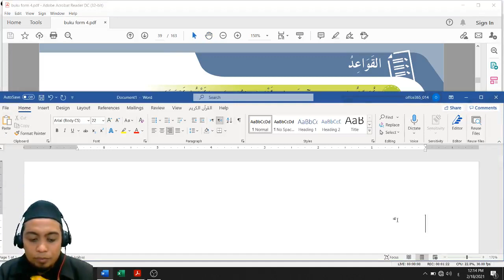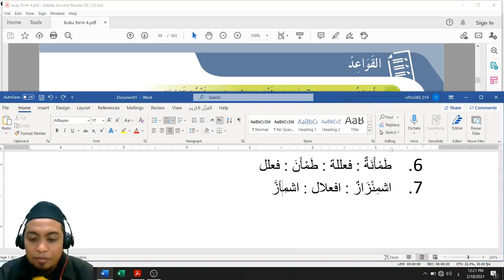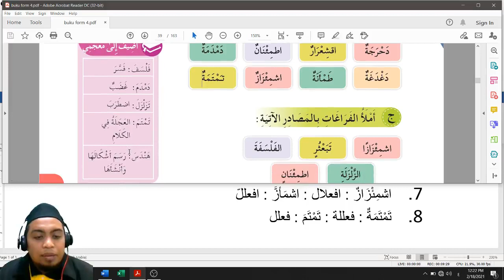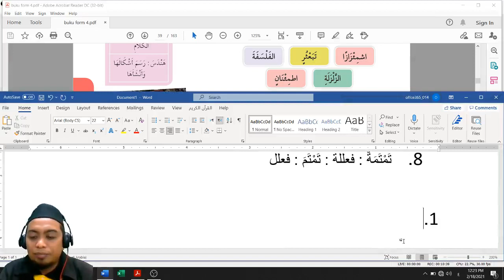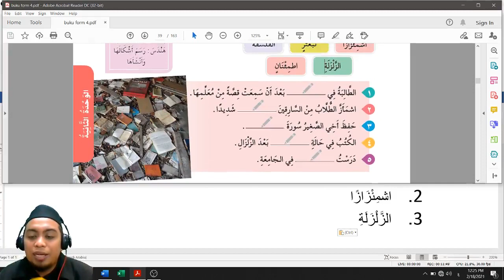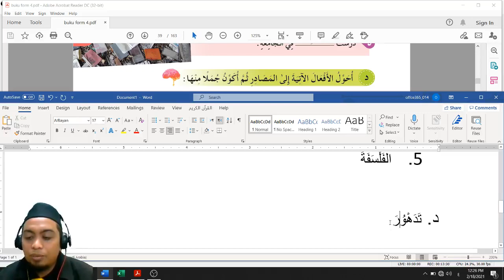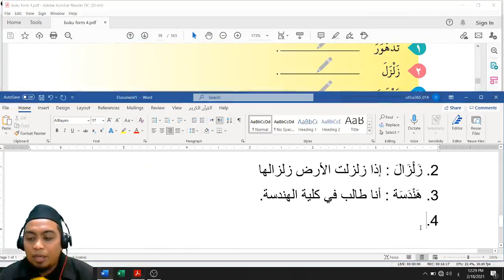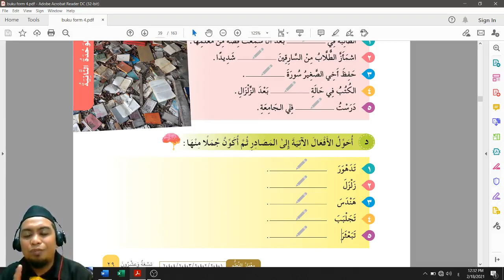SOAL JAWAB QNA MASDAR FE'EL RUBAIE MAZID (مصدر فعل الرباعي المزيد) | LAM | QAWAID | TINGKATAN 4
VIDEO MEMBINCANGKAN TOPIK SOAL JAWAB QNA MASDAR FE'EL RUBAIE MAZID BAGI SUBJEK LUGHAH ARABIAH MUASIRAH BAHASA ARAB SPM TINGKATAN LIMA

JIKA ANDA MAHU MEMPELAJARI TOPIK SOAL JAWAB QNA MASDAR FE'EL RUBAIE MAZID MAKA INSYALLAH VIDEO INI UNTUK ANDA.

SEMOGA ANDA DAPAT MEMAHAMI TOPIK SOAL JAWAB QNA MASDAR FE'EL RUBAIE MAZID DENGAN SEMPURNA.